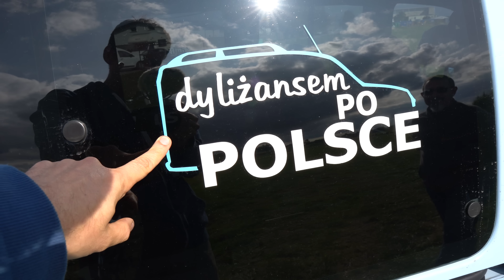Tanie podróżowanie w POLSKIEJ przyczepie kempingowej. Ile kosztuje NIEWIADÓW?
🛒 Gotowe zestawy solarne z instrukcją montażu od Kapitana do kupienia tu

Numer - konta PL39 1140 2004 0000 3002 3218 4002